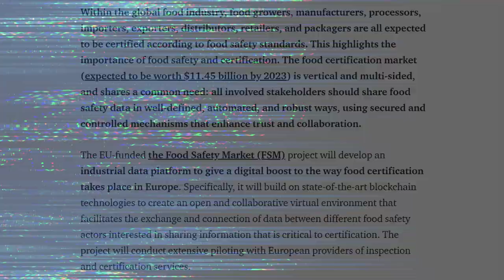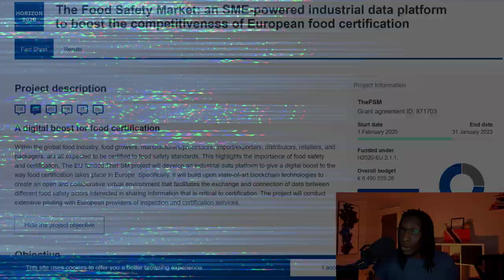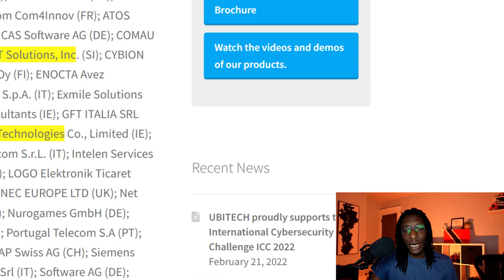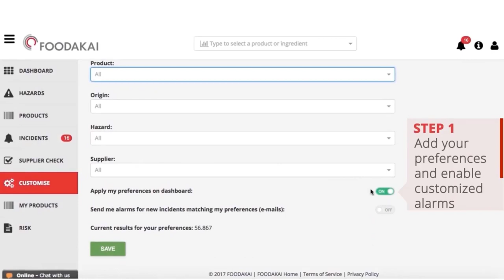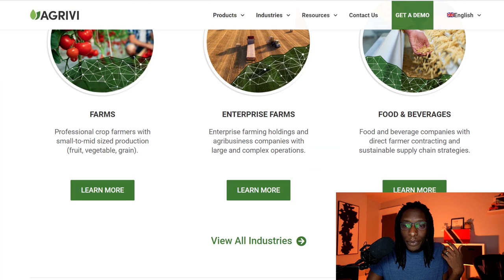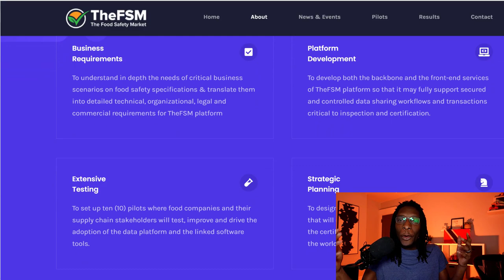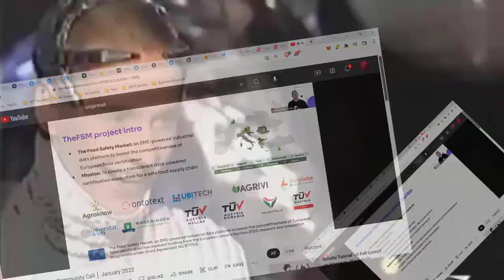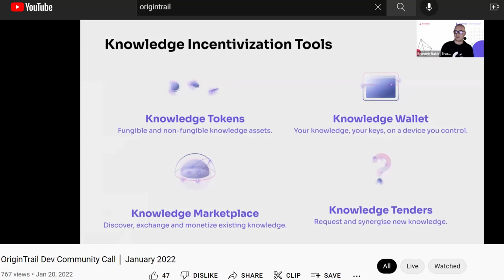FoodSafetyMarket & OriginTrail To Secure European Food - Foodakai, Agrivi (Coca-Cola, Nestle, +More)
Table of Contents:

➡️00:00 - Introduction
➡️00:32 - Intro
➡️01:09 - The Food Safety Market Overview
➡️04:56 - What is the TÜV AUSTRIA GROUP
➡️06:43 - What is UBITECH
➡️10:00 - What is Agroknow
➡️13:38 - What is AGRIVI
➡️18:48 - The DKG in action. OriginTrail's Role